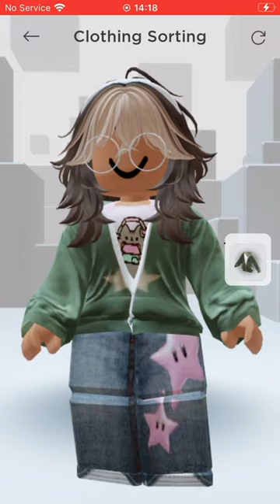I stole @obv1harry’s coat in roblox